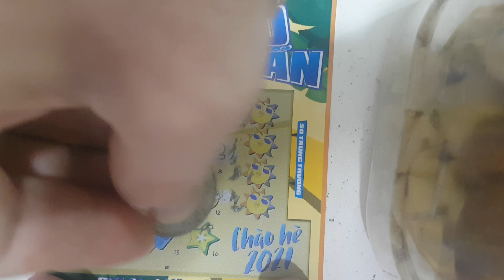Is Summer Time in Vietnam Nuovo gratta e vinci di oggi oso bian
summer time nuovo gratta e vinci di oggi Vietnam o so bi an